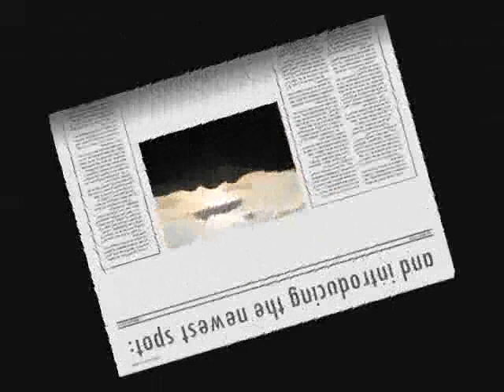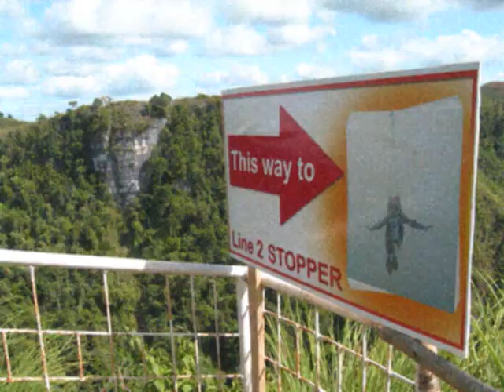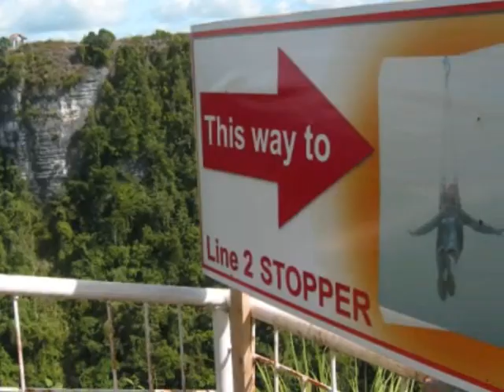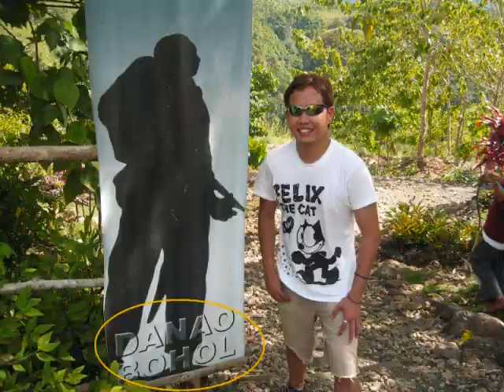ZIPLINE BOHOL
my second zipline experience at Danao, Bohol, Philippines... flyin' experience!